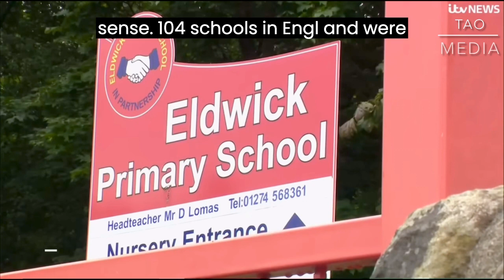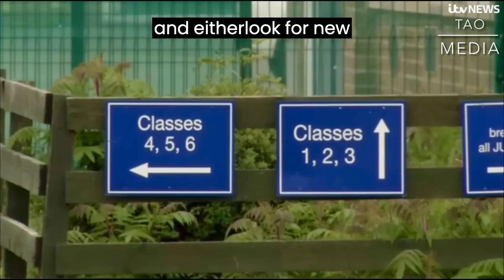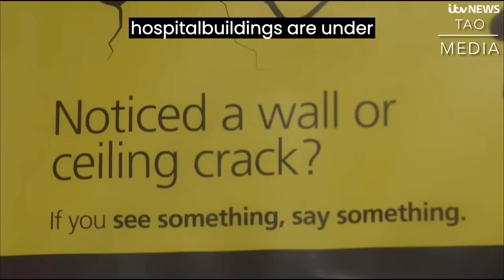breaking news and Politics More Schools with Dangerous Concrete is EMINENT